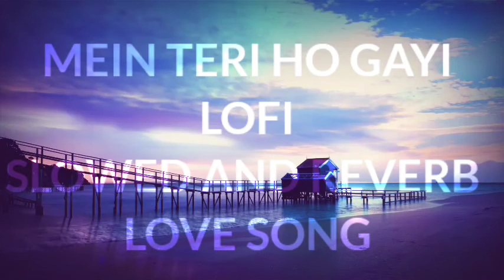Mein teri ho gai no copyright love song no copyright punjabi song no copyright slowed nd reverb lofi